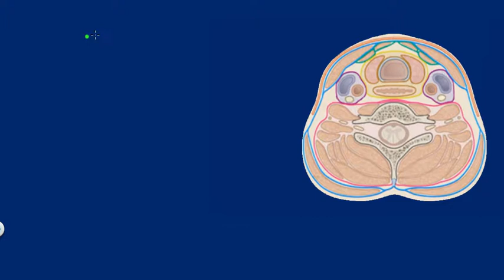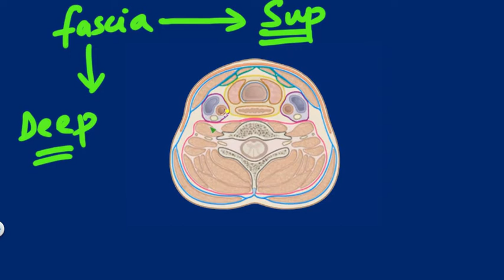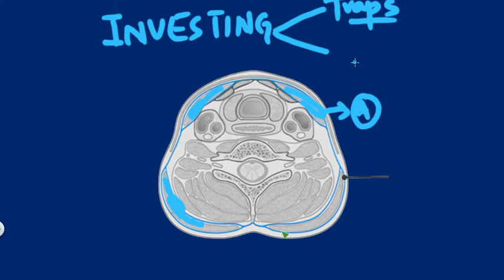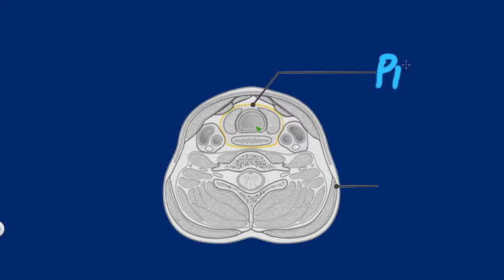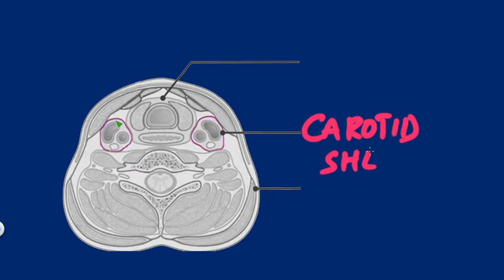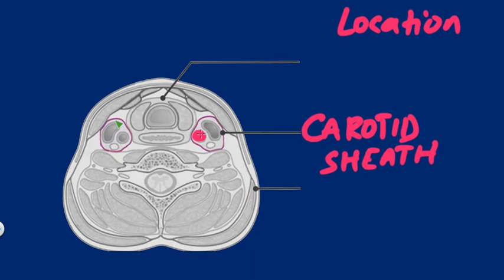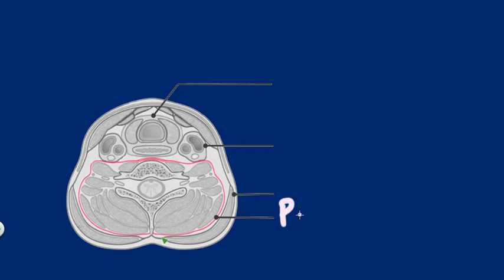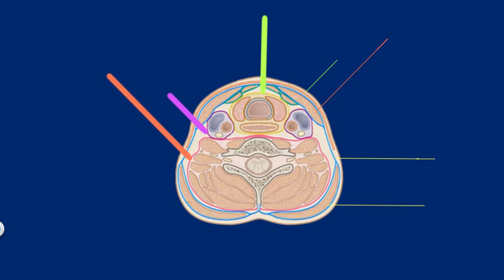DIFFERENT FASCIA OF HEAD & NECK MADE SUPER EASY PART 2/2|MCQS|MNEMONIC|NEUROANATOMY 1B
☢️Our Instagram Page  : I'm on Instagram as @doctormaazqureshi.

☢️ Our linkedin page : Dr Maaz Qureshi

If you think there is an artist in you or you think Doctors have skills, Share your best Video/ Photo/ writing /quote /Today at or Whatsapp( and join our Msqfamily where we motivate and inspire to become great achievers) after leaving a comment in the video below tell us about it so that we can check it or On our Different social Media's, Your picture will be featured on Instagram (19k) + Facebook(15k) because I believe every doctor is skilled.